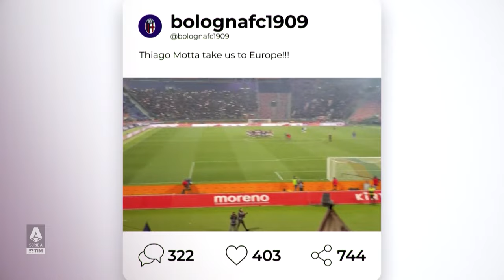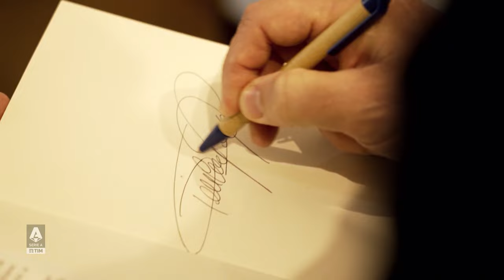Legendary goalkeeper previews Inter-Bologna | A Chat with Pagliuca | Serie A 2023/24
Gianluca Pagliuca played for Sampdoria in the golden years of the Blucerchiati before making the switch to Inter. With the Nerazzurri he lifted the UEFA Cup and shared the pitch with legends of the sport like Ronaldo. The veteran goalkeeper previews the clash between Bologna and Inter at the Dall’Ara and weighs in on Thiago Motta’s chances of causing a massive upset | Serie A 2023/24